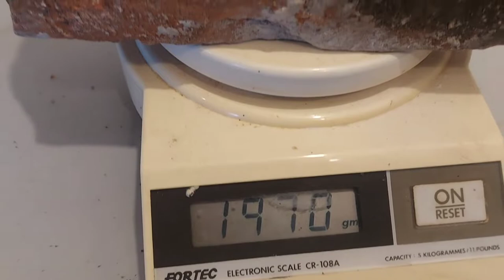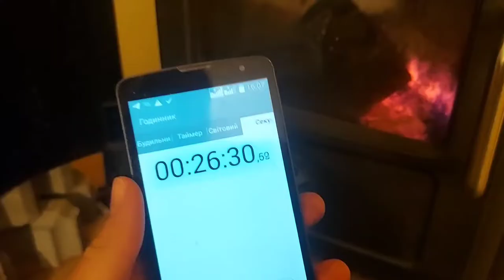burning brick _ How long does a brick burn in a diesel